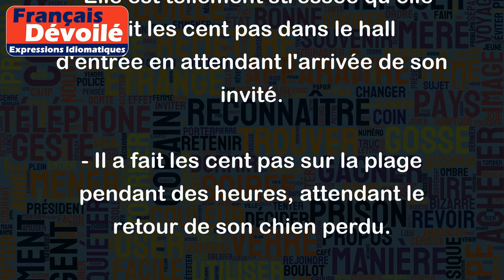Faire les cent pas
"Faire les cent pas" est une expression qui signifie se déplacer d'un bout à l'autre d'un endroit en répétant le même trajet, généralement de manière nerveuse et impatiente. Cela peut signifier que la personne est anxieuse, préoccupée ou en attente de quelque chose.
Par exemple:
- Depuis l'annonce des résultats de ses examens, il fait les cent pas dans sa chambre.
- Elle est tellement stressée qu'elle fait les cent pas dans le hall d'entrée en attendant l'arrivée de son invité.
- Il a fait les cent pas sur la plage pendant des heures, attendant le retour de son chien perdu.
En somme, faire les cent pas exprime une impatience et une agitation qui pousse la personne à déambuler d'un bout à l'autre d'un lieu de manière répétitive.